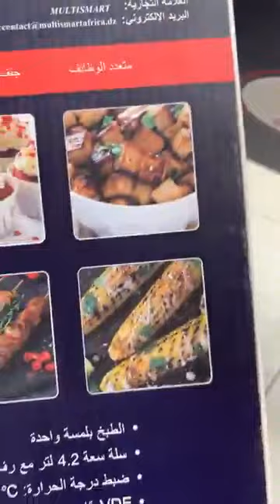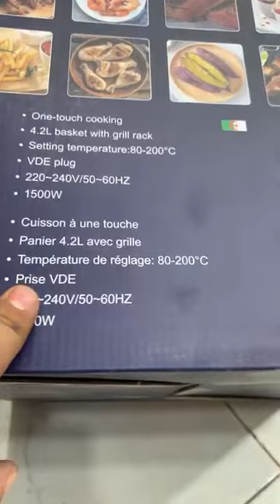تاج ميناج للاواني المنزلية ❤️🎀بلعلى أمام مسجد فاطمة الزهراء مقابل الحلاقة صيد 📞 ☎️